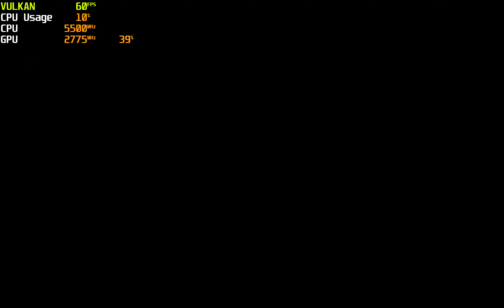Little Nightmares Secrets of the Maw DLC 4K 60FPS | Ryujinx 1.1.1065 | PC Switch Gameplay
i9 13900K  RTX 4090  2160P ( 6 X IR )  60FPS

[System]
Use Alternative Memory Layout=False
[Graphics]
Renderer=Vulkan
PPTC Cache=True
Shader Cache=False
Audio Backend=SDL2
Anisotropy Filtering=Auto
Vsync=True